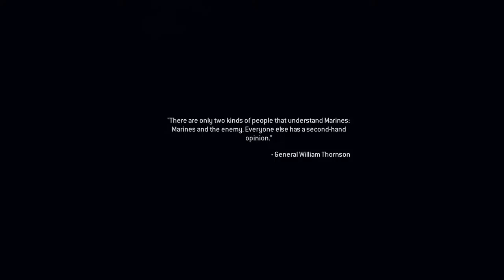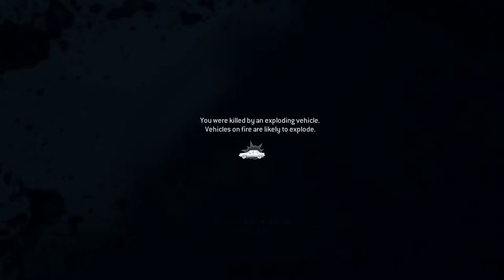"WAR PIG!" | Modern Warfare Remastered! Lets-play | Ep.#7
Yet another episode of our MW Remastered campaign lets-play where we carry on pushing through with the Americans!

This content is property of Activision.